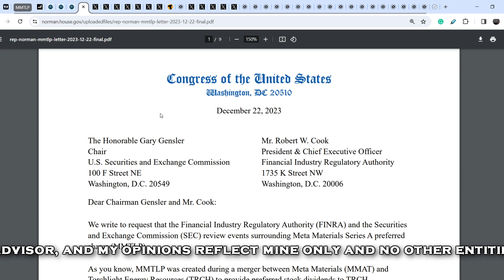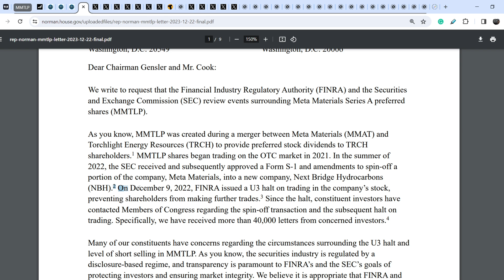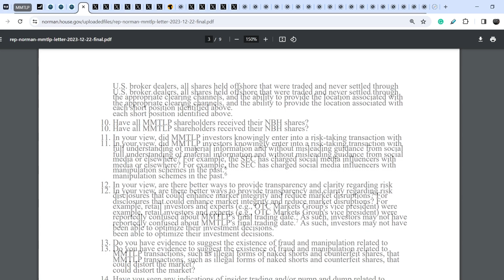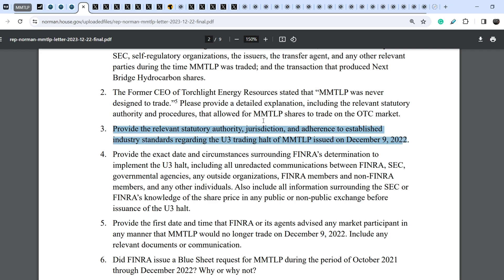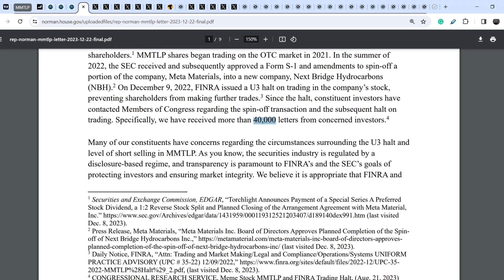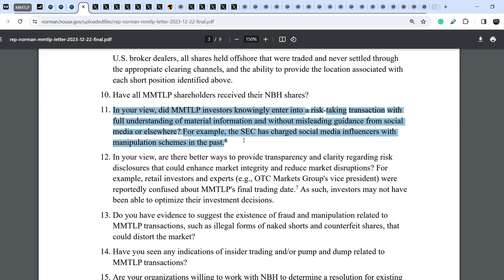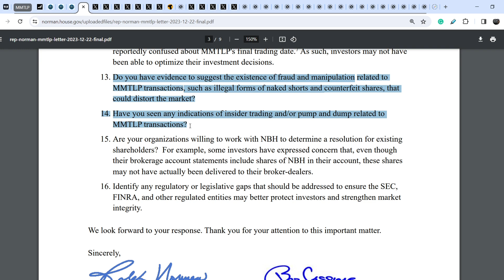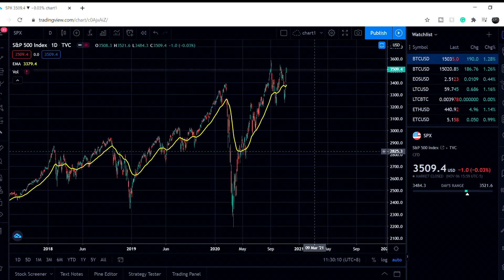MMTLP: Bipartisan Open Letter From Congress! Detailed Analysis and My Takeaway!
Timecodes:
0:00 Intro
0:12 Fundamental Analysis